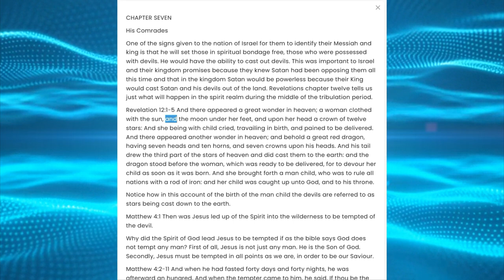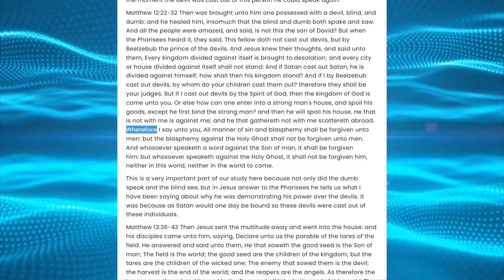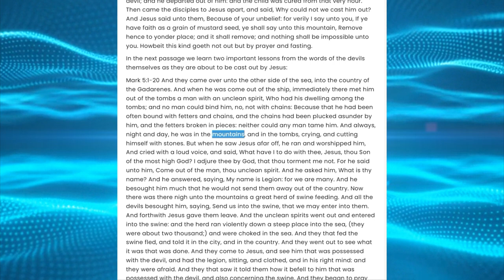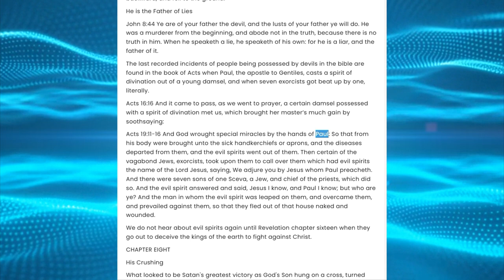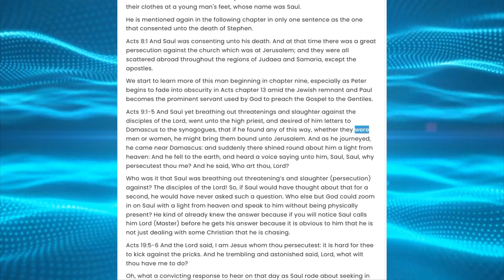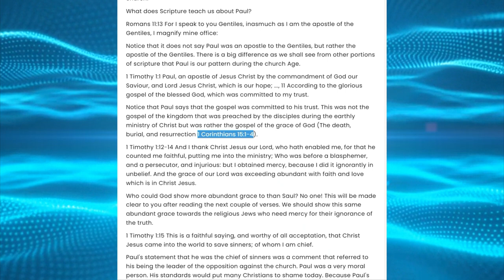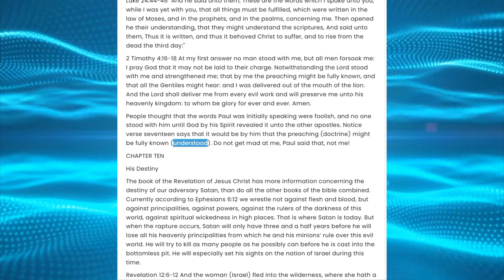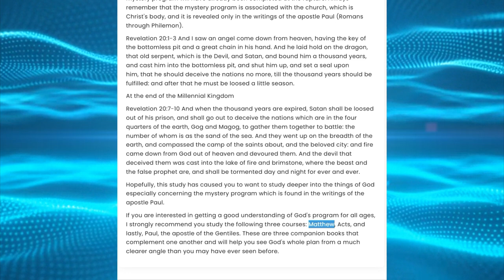Part 3-Satan and Devils- Dispensationally Considered